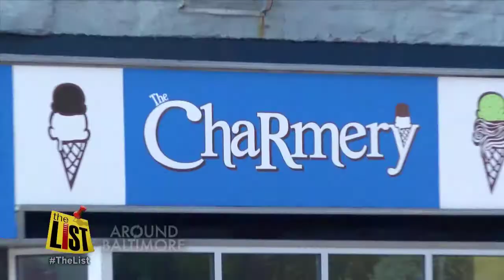AROUND BALTIMORE: Orioles FanFest, Danielle DiFerdinando's 'The Blake' handbag & The Charmery ice cr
FanFest Fever is taking over Baltimore for the Orioles annual send off to spring training. We'll show you how to get up close and personal with the baseball team. Plus, Baltimore fashionista Danielle DiFerdinando is burning up the boutiques with her latest satchel and cross body handbags fashioned after Baltimore Mayor Stephanie Rawlings-Blake. The Danielle Nicole, Inc.'s handbags are called "The Blake." And, Hampden's only ice cream shop, The Charmery celebrates "National Ice Cream for Breakfast Day" with